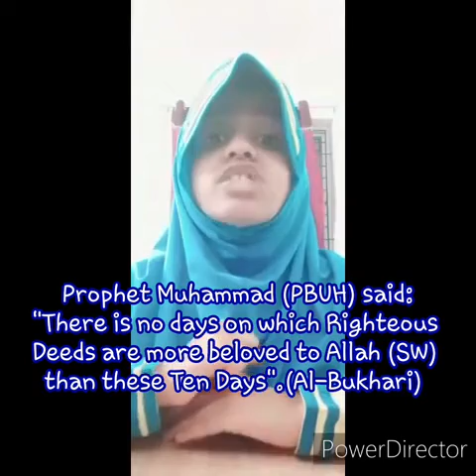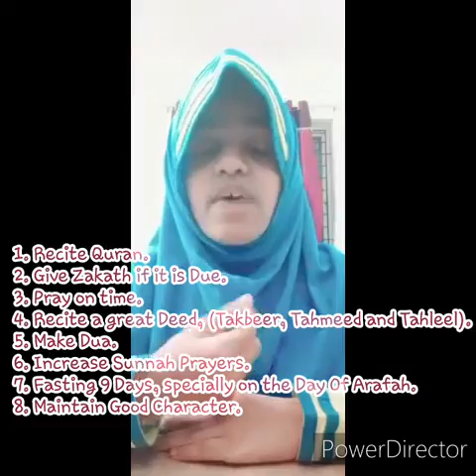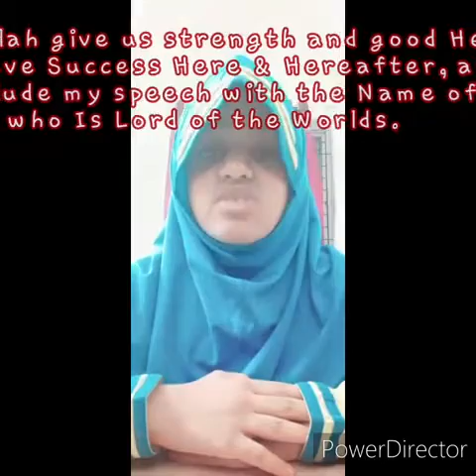Aysha Manhal of grade 6B sharing the importance of Dul Haj.